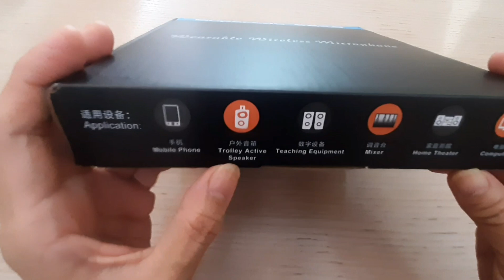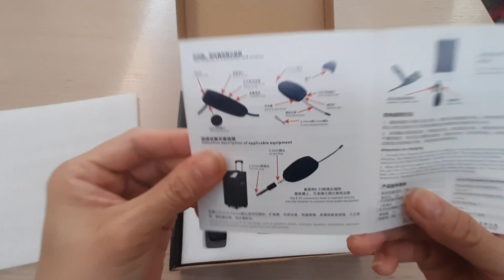Wearable Wireless Microphone| Unboxing | Reviews